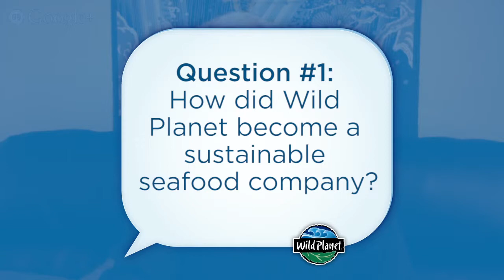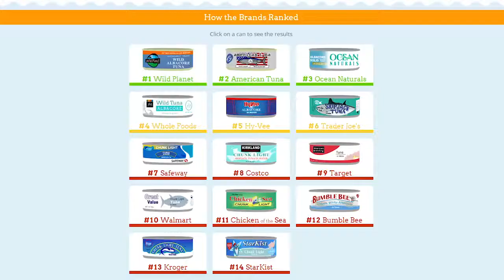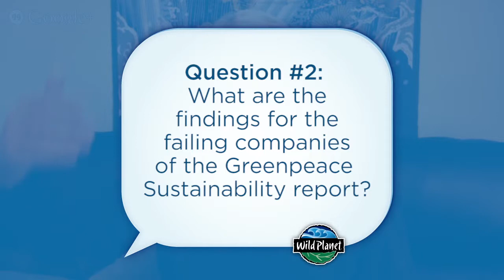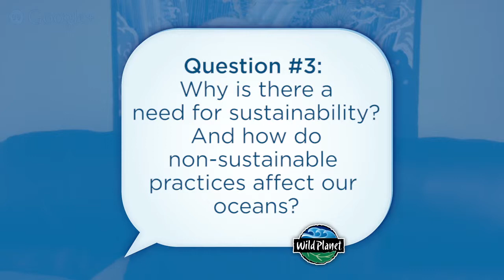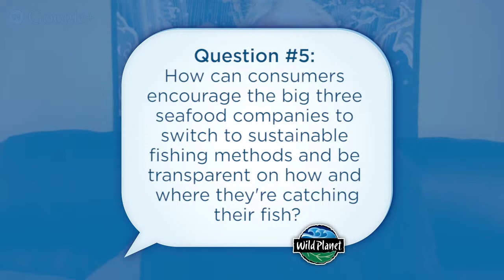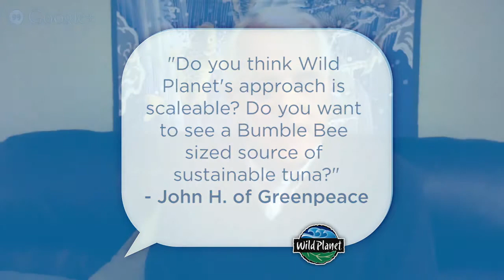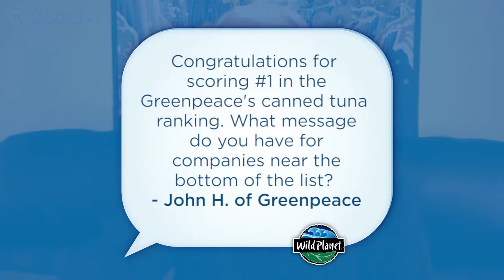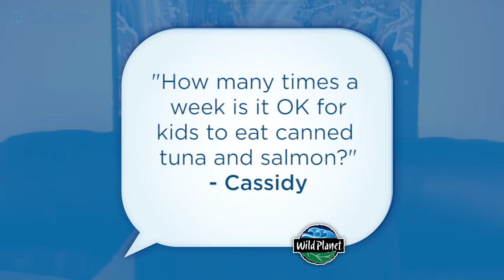Wildly Good Earth Month Q&A with Founder Bill Carvalho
Have questions about Wild Planet? Or what’s the importance of fishing and shopping sustainably? Or how we can save our oceans? Wrap up Earth Month and join Wild Planet Foods Founder Bill Carvalho in a Q&A to discuss. Tweet your questions to @WildPlanetFoods with the hashtag WildlyGood and Bill will personally respond.